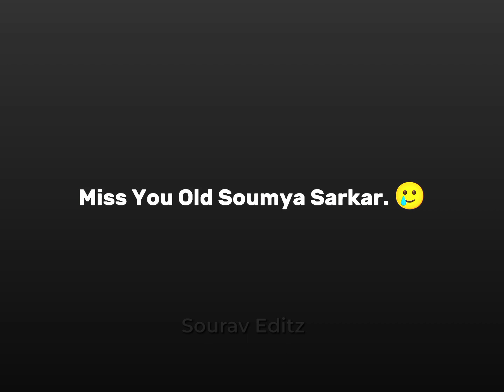Miss You Old Soumya Sarkar || Soumya Sarkar Sad Whatsapp Status 💔|| Sourav Editz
𝗔𝗻𝗱 𝘄𝗲 𝗮𝗿𝗲 𝗺𝗶𝘀𝘀 𝘆𝗼𝘂 𝗮 𝗹𝗼𝘁 𝗶𝗻 2015🥺💔

𝗛𝗼𝗽𝗲 𝘁𝗵𝗮𝘁 𝘆𝗼𝘂 𝘄𝗶𝗹𝗹 𝗰𝗼𝗺𝗲 𝗯𝗮𝗰𝗸 𝘀𝗼𝗼𝗻 𝘀𝘁𝗿𝗼𝗻𝗴𝗹𝘆...🫰
𝘄𝗲 𝘄𝗮𝗻𝘁 𝗼𝘂𝗿 𝗼𝗹𝗱 𝗦𝗼𝘂𝗺𝘆𝗮 𝗯𝗮𝗰𝗸.

Video clips from - @ICC   @RabbitholebdSports   @gtvsportsbd @TSportsbd
Apps Used To make this Video, Audio & Thumbnail : Capcut, pscc,Alight Motion, Pixellab.

Audio By -
Audio Link -
Audio - Carol Of The Bells

1.State that your site may contain content not authorized for use by its owner.